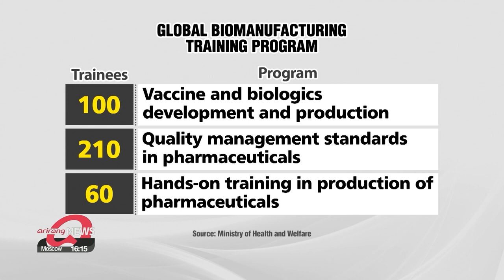S. Korea becomes new global biomanufacturing training hub for WHO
WHO, 한국 ‘바이오 인력양성 허브’ 지정…저소득국 백신생산 지원

South Korea will be home to a new global bio-manufacturing training hub.
Starting July hundreds of professionals from developing countries will be trained so the participants can learn to manufacture their own vaccines and biological products.
Min Suk-hyen provides a glimpse of what to expect.
South Korea will become a global biomanufacturing training hub for the World Health Organization.
Director General Tedros Adhanom Ghebreyesus said he was pleased to announce South Korea, and hoped this will help more countries improve their biomanufacturing capabilities.
The new training hub will help low- and middle-income countries produce not just vaccines, but other biological products.
This comes after the successful establishment of a global mRNA vaccine technology transfer hub in South Africa last year.

" The government of the Republic of Korea has offered a huge facility that conducts bio-manufacturing training locally and will expand its operations to accommodate trainees from other countries."

The training facilities will be located in two areas outside South Korea's capital one in Songdo, Incheon and the other in Osong, Chungcheongbuk-do Province where they're already providing biomanufacturing training for local companies.
Starting in July, South Korea will train 370 professionals from around the world.
Of them, 100 trainees will go on a two-week course for vaccine and biologics development and production, while 210 others will go on a three-week course... quality management standards in pharmaceuticals.
And the remaining 60 trainees will gain hands-on experience in pharmaceutical product manufacturing.

By the year 2025, the government plans to invite 2-thousand trainees from developing countries every year... with an ambitious goal of setting up two more training facilities by next year.
Seoul's health ministry said it hopes this would be an opportunity for South Korea to become a leading nation in the bio-industry field.

"Being the only country that's gone from being an aid recipient to a donor, South Korea's nomination as a global training hub... by the WHO... will serve as an opportunity for the country to share its experience in the bio field. And by actively addressing global inequalities in access to vaccines and strengthening health and safety networks around the world, it will serve as an opportunity for South Korea to demonstrate its global leadership credentials."

The ministry also added that it will establish a joint-steering committee and hold regular meetings with the WHO to further develop the curriculum and to select trainees for the program.

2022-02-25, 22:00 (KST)